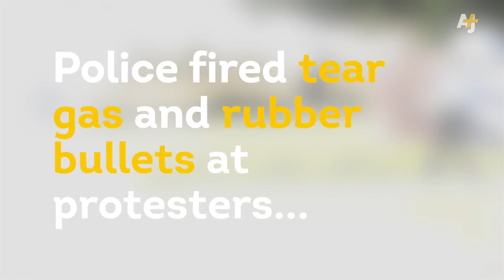Pakistan Protests Turn Violent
After two weeks of peaceful protests in Pakistan over Prime Minister Nawaz Sharif, clashes broke out in Islamabad leaving 3 dead and hundreds injured.